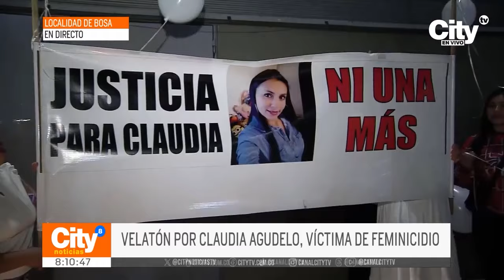Velatón en Bosa por Claudia Janet, víctima de feminicidio en Bogotá | CityTv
Desde la localidad de Bosa, en Bogotá, familiares y amigos de Claudia Janet, la más reciente víctima de feminicidio, se han reunido en una velatón para pedir justicia y evitar que este crimen quede impune. Luis Agudelo, padre de Claudia Janet, hizo un llamado a las autoridades para que se haga justicia por la muerte de su hija, quien fue apuñalada por su expareja el pasado 9 de febrero.